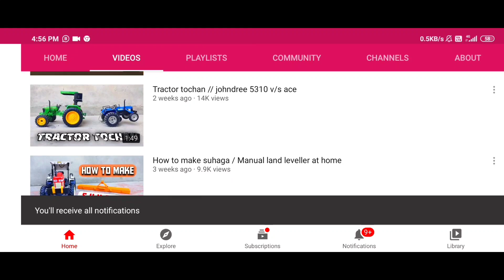Arjun novo v/s Mahindra tractor tochan//just for fun